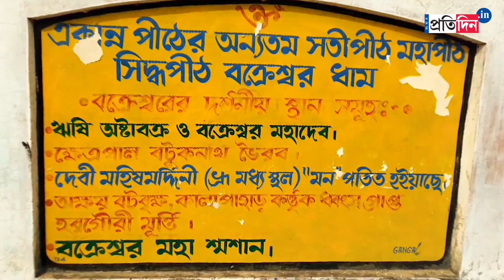Devotees gathered in Bakreshwar to attend Srabani Mela | Sangbad Pratidin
Bakreshwar is famous for hot spring. Every year, Srabani Mela is celebrated here. Devotees in large number gathered at Bakreshwar to participate in fair and puja.